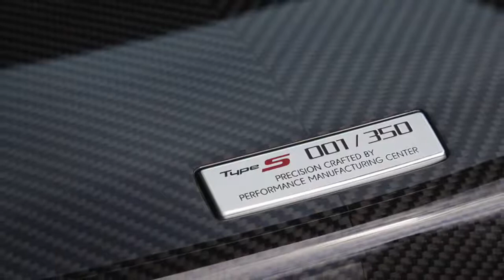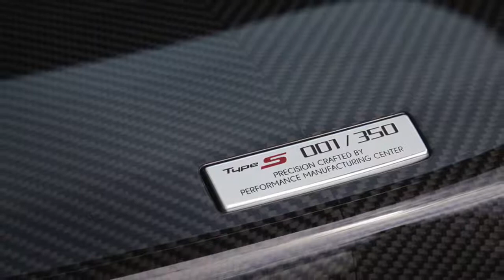New Acura NSX Type S 2022 First teaser - Limited series of 350 units NSX Type S, RELEASE DATE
Limited to 350 units worldwide, NSX Type S raises the already impressive performance of Acura's cutting-edge electrified supercar to new levels.
With an even higher performance envelope and a more emotional driving experience, the 2022 NSX Type S will join highly collectable NSX variants like the 1999 NSX Zanardi.
The 2022 NSX Type S will make its global debut at Monterey Car Week on August 12.
Every 2022 Acura NSX produced at the Performance Manufacturing Center in Ohio will be a limited-edition Type S model powered by an enhanced version of the supercar's twin-turbo V6 and Sport Hybrid SH-AWD system. In celebration of the final year of NSX production, just 350 of these exclusive supercars will be available worldwide, with only 300 offered in the United States, marking the first time an NSX Type S has been sold outside of Japan. The limited run supercar will be available for customer orders beginning August 12
While the NSX is celebrating its final year of production, Acura will continue to pursue sports cars in the electrified era. "Acura is a performance brand, a company of enthusiasts, and we will continue moving forward, actively investigating what the next generation of sports cars should be in an electrified era." said Jon Ikeda, Vice President and Acura Brand Officer.
Like its predecessor, the second-generation NSX pushed the boundaries of engineering and recalibrated the expectations of sports car dynamics. The NSX was the first supercar to utilize three electric motors to enhance all aspects of the driving experience. NSX introduced multiple industry firsts including the use ablation casting in the supercar's multi-material space frame, as well as the world's first and only production 9-speed Dual Clutch Transmission (DCT) for a passenger automobile.
Following its launch in 2016, the NSX was named the Road & Track "Performance Car of the Year" and an Automobile Magazine "All Star" winner. Reaffirming its lead in the market, NSX was voted the "Best Hybrid Performance Car" by Motor Trend in 2020.
The second-generation NSX has also dominated on the racetrack, with the NSX GT3 Evo winning the 2019 and 2020 IMSA WeatherTech SportsCar Championship titles in the GTD class, and the 2019 Super GT driver's and manufacturer's championships in the GT300 class in Japan. NSX also currently holds the Hybrid record in the Time Attack 1 division of the Broadmoor Pikes Peak International Hill Climb, set in 2020 by James Robinson, and the production vehicle record at the Grand Prix of Long Beach street circuit, set in 2019 by Peter Cunningham.
With total production capped at 350 units, the one year run of NSX Type S is destined to join the ranks of unique and collectable first-generation NSX models, such as the 1999 NSX Zanardi Edition (51 produced) and Japanese Domestic Market variants like the NSX-R (483 produced between 1992 and 1995), NSX Type S (209 built between 1997 and 2001) and NSX Type S-Zero (30 total between 1997 and 2001). To date, second-generation NSX sales total more than fifteen hundred units in the U.S and over twenty five hundred globally.
NSX Type S is the third Type S variant Acura has debuted this year, joining the new TLX Type S sport sedan and the upcoming MDX Type S three-row SUV, as the brand pushes the performance of its products to new heights.